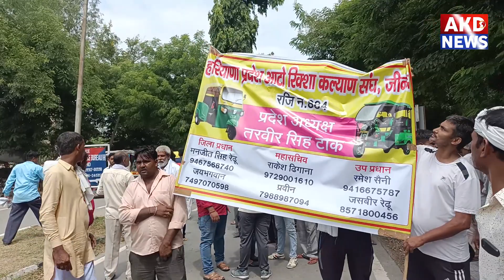जींद रोडवेज की सिटी सर्विस बस बंद करवाने का अनोखा आंदोलन ! सरकार को अल्टीमेटम jindnews akdnews #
jindgrimatimes
rohtaknews